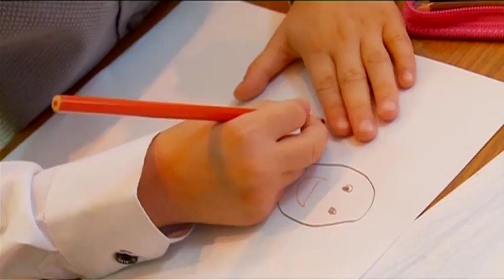Новый опыт - "Утро с вами" 10.09.2015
Два десятка тюменских семей отказались в этом году вести своих детей в общеобразовательную школу. Отдали предпочтение обучению по методике Жохова. Для Тюмени подобный опыт вновинку, обычные школы пока осторожничают. В образовательных инициативах разбиралась Юлия Сауляк